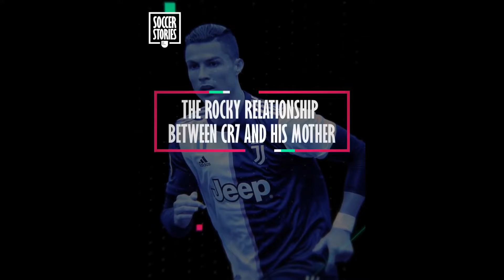INTERESTING FACTS ABOUT CR7.